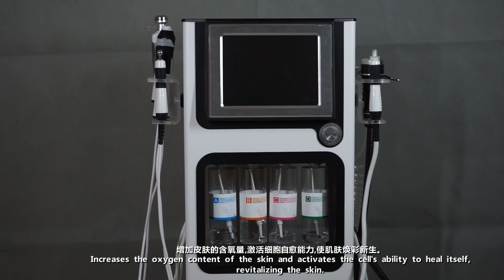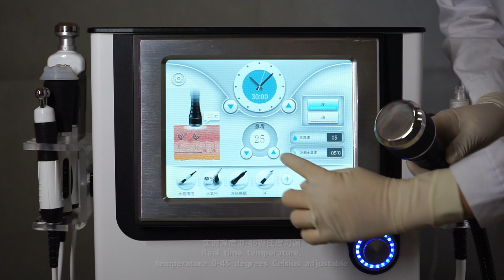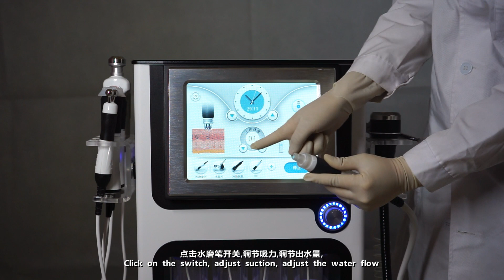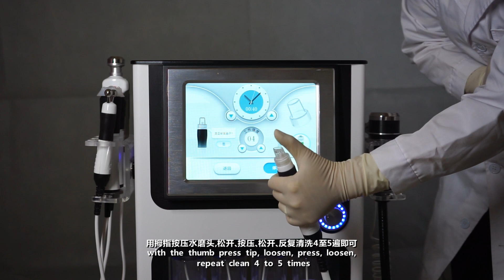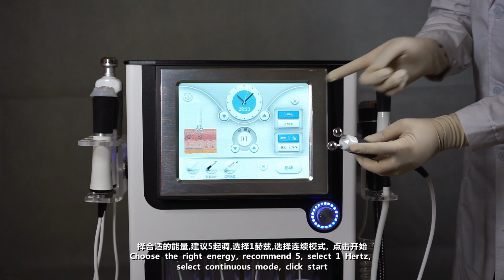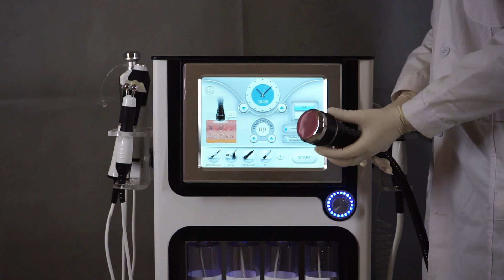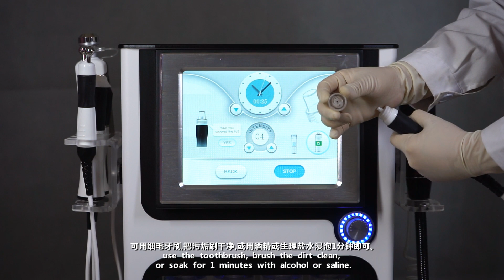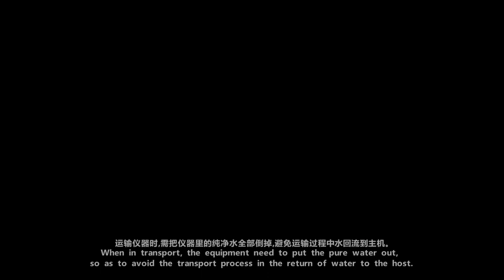uangelcare uangelcare Alice super bubble W07 7 in 1 facial machine- hydro dermabrasion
7 in 1 hydrodermabrasion machine